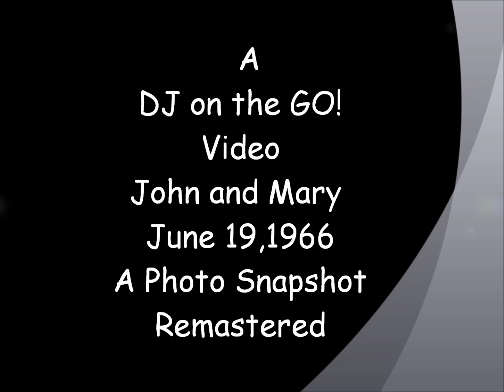John and Mary June 19,1966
My parents wedding photos digitally remastered. Music is by Paul Baghdadlian "Harsntzou" A popular Armenian wedding dance song. Enjoy.